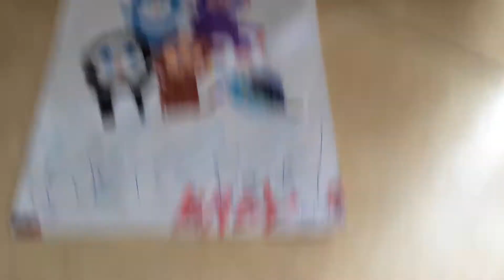Season 4 trailer